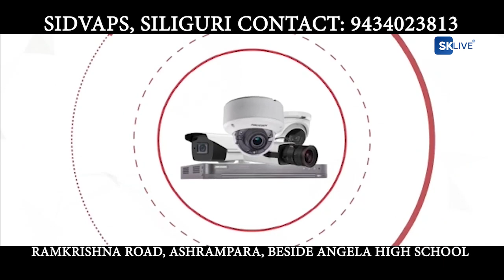छ महिनाभित्र nhpc ले टिस्टा क्षेत्रलाई सुरक्षीत राख्न बाँध उठाएको हुनुपर्छ साथै बाढी अनि बाढीपछि पनि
छ महिनाभित्र nhpc ले टिस्टा क्षेत्रलाई सुरक्षीत राख्न बाँध उठाएको हुनुपर्छ साथै बाढी अनि बाढीपछि पनि प्रभावित हुने घरहरुलाई क्षतिपूर्ति दिन चाडैं सर्वेक्षण गरिनुपर्ने भागोप्रमो 22/143  टिस्टा शाखाको माग रहेको सन्तोष प्रधानले जनाएका छन् ।